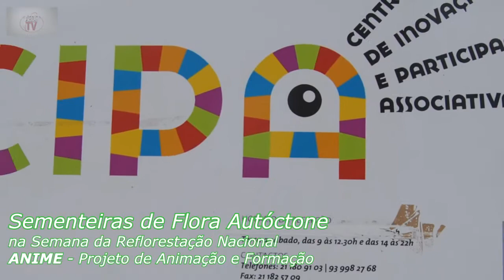Reflorestar Portugal - Sementeira e Viveiro de Espécies Autóctones ANIME 21-11-2013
Reportagem da atividade aberta à comunidade realizada pela ANIME - Projecto de Animação e Formação nas instalações do CIPA (Centro de Inovação e Participação Associativa da Quinta do Conde em 21 de novembro de 2013 onde se procedeu à criação de um viveiro de espécies autóctones (Pinheiro-manso, Carvalho-cerquinho e Sobreiro) no Âmbito da Semana de Reflorestação Nacional.
 "Sobre a ANIME
Organização não governamental sem fins lucrativos
Missão: Melhoria da qualidade de vida dos cidadãos, promovendo o associativismo, entendendo este como uma forma de congregação de esforços para atingir um determinado fim.
Descrição: A Anime, constituída em 1997, é uma Associação Com Fins Não Lucrativos sediada na Quinta do Conde, Concelho de Sesimbra. Apesar de já ter decorrido um longo período desde a sua fundação, ainda se fazem sentir os princípios que levaram à sua criação: a crença no poder do associativismo e da atuação na comunidade, fazendo com que todos sintam que podem fazer mais por si e pelos outros, e que os movimentos de cidadania podem fazer a diferença num mundo globalizado que encolhe todos os dias.
De forma a poder dar resposta às diversas solicitações, a associação conta com vários colaboradores com características e formação muito diversa que garantem o apoio técnico adequado a todas as iniciativas. Alguns dos nossos colaboradores já atingiram níveis alargados de competências devido a muitas participações efetuadas em diversas atividades, o que tem sido bastante benéfico mas suas carreiras fora da Anime. Por tudo isto, atrevemo-nos a dizer que a Anime também é uma escola de boas práticas.

Improvement of the quality of the daily life of the citizens by means of promoting associativism as a way to assemble efforts to reach goals ans purposes.

Anime, established in 1997, is a non-profit organization based in Quinta do Conde, Sesimbra County, Portugal. In spite of all the way since its foundation, the main principles that lead to its conception are still underlying: the belief in the power of associativism and actions on the community, leading to
the idea that everyone can do more for themselves and for the others, and that the citizenship actions can really make a difference in a globalized world growing shorter every day.
Attempting to fill every demand, Anime has several collaborators from a wide range of specialties and formations that assure proper support to all activities. Some of them, due to their cooperation with Anime, achieved a broader range of capacities (very appraised in their extra-Anime career). Therefore, we dare to state that Anime is good place to obtain qualified skills."

A reportagem foto e vídeo foi efetuada como um dos primeiros exercícios práticos externos dos alunos do Curso Cef Operador de Fotografia (1º ano Tipo 2 de 2013/2015) do Agrupamento de Escolas da Quinta do Conde.

Canais:AEQCTV